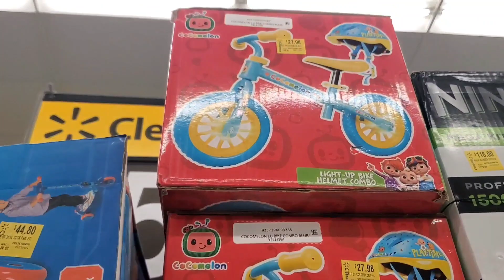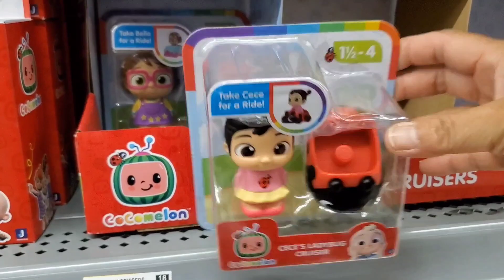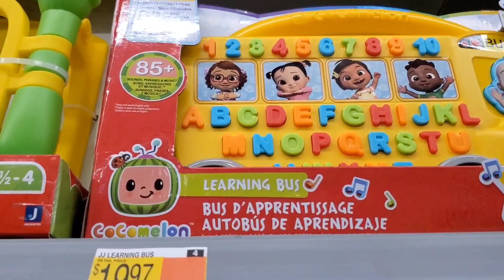The 'NEW' COCOMELON TOYS AT WALMART !! HAUL ALL WITH ME!!